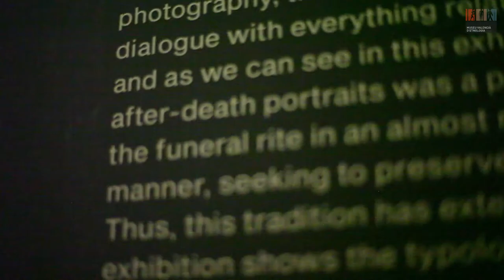IMATGES DE MORT. Representacions fotogràfiques de la mort ritualitzada.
En l'època en què naix la fotografia, el 1839, la societat occidental mantenia un diàleg estret amb tot allò relacionat amb la mort. No obstant això, i com es pot veure en aquesta exposició, la tradició del retrat de difunts va ser una pràctica que es va vincular amb el ritu funerari de forma quasi natural i espontània, cercant de conservar l'última imatge d'un ésser estimat. Així doncs, aquesta tradició es perllonga fins als nostres dies. Aquesta exposició mostra l'evolució tipològica i cronològica d'aquesta pràctica tot presentant peces del territori valencià, de la costa mediterrània, juntament amb alguns exemples europeus i americans que permeten donar, d'una banda, una visió de les particularitats d'aquest tipus de retrats en la regió, però també les similituds que trobem en aquest gènere retratístic siga el que siga el seu lloc de procedència. Perquè al remat la mort està a tot arreu i la inquietud de l'ésser humà front a ella ha estat present des del moment en què aquest ha sigut conscient que tota vida arriba a la seua fi, establint així segons les èpoques el culte a la memòria. Aquesta exposició amb més de 80 fotografies originals i una última imatge datada el 2017 pretén demostrar la manera en què aquesta pràctica s'insereix en una etapa més del ritu funerari que s'ha anat adaptant a les diferents èpoques però que continua vigent fins als nostres dies.